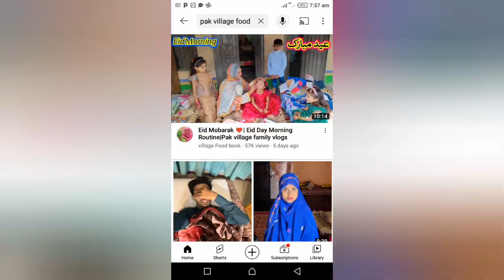pak village food mesha ji love you form Sanaya riaz